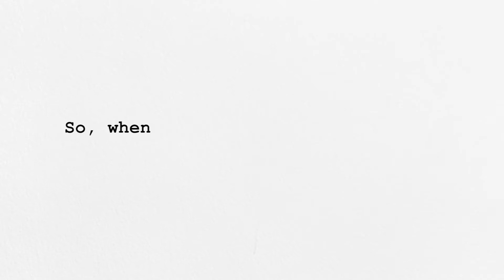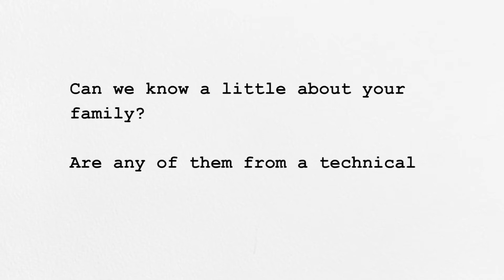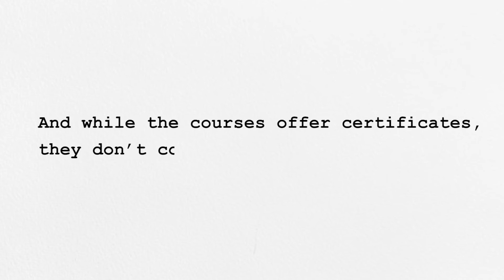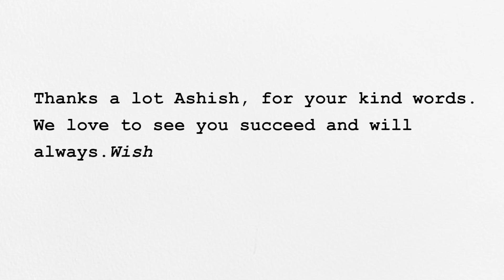EdYoda Success Stories : Ashish Soni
EdYoda Success Stories: Ashish’ Big Break

Never ones to be thwarted by the pandemic - we recently connected with an Edyoda graduate over call and asked him about his life and his journey to where he is now.

Ashish Soni is now a Python Developer for Optimum Voyage who made to this role despite the tough employment situation worldwide. A student enrolled in our Data Science program and a go-getter, we learn about how life was before he joined our family and how we were able to help him. Also - We wish you the best for your future endeavors, Ashish! Your resilience makes us stronger.